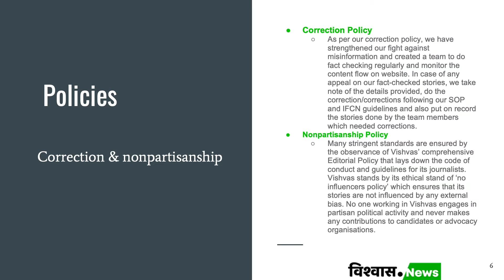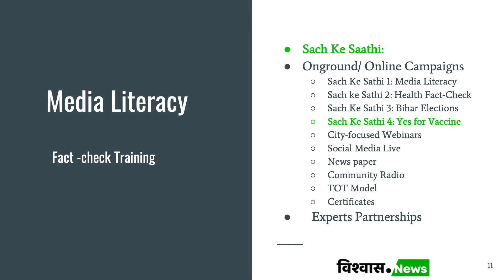Vishvas News Overview: A Leading Fact Checking And News Verification Portal From India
Vishvas.News is a fact-checking and news verification portal of Jagran New Media (JNM). It is certified by International Fact Checking Network (IFCN) and is available in 12 languages namely Hindi, English, Urdu, Punjabi, Assamese, Malayalam, Tamil, Telugu, Oriya, Gujarati, Bengali and Marathi. The platform provides stories that come from genres including politics, sports, health, sanitation, law and justice, education, environment, employment, innovation, and science.